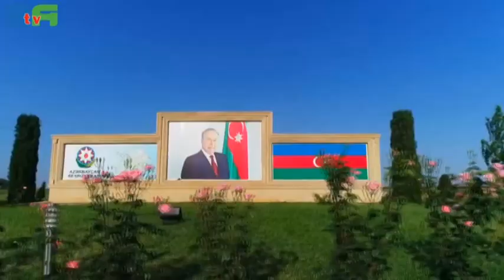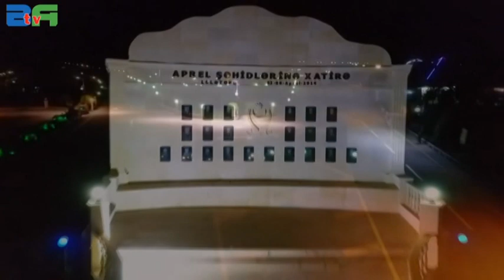FÜZULİ RAYONU ÇİÇƏKLƏNİR